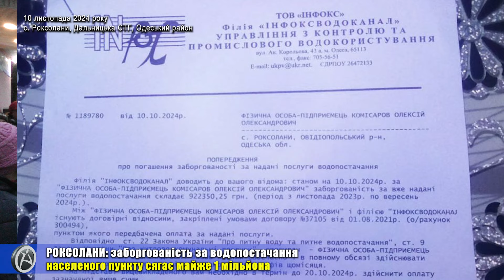РОКСОЛАНИ: ЗАБОРГОВАНІСТЬ ЗА ВОДОПОСТАЧАННЯ НАСЕЛЕНОГО ПУНКТУ СЯГАЄ МАЙЖЕ 1 МІЛЬЙОНА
10 листопада 2024 року мешканці села Роксолани після несподіваного припинення водопостачання з боку надавача послуг ФОП КОМІСАРОВ О. О. організували збори з метою обговорення проблеми боргів. За інформацією від ФОП КОМІСАРОВ О. О., його заборгованість перед ТОВ «ІНФОКС» за водопостачання з листопада 2023 року по вересень 2024 року складає вже 922’350,22 грн.
На жаль повноцінні збори провести не вдалось. На збори не прийшов, ані староста села, ані постачальник послуги з водопостачання ФОП КОМІСАРОВ О. О.
Люди висловили своє бачення проблеми (дивиться відео сюжет).
Телефоном ФОП КОМІСАРОВ О. О. повідомив, що на вівторок він підготує списки боржників та готовий разом з мешканцями села піти до кожного з метою вручення попереджень про негайне погашення заборгованості.
Почекаємо вівторка.

Роман ВАРШАНІДЗЕ
АЛЬТЕРНАТИВА.ОРГ